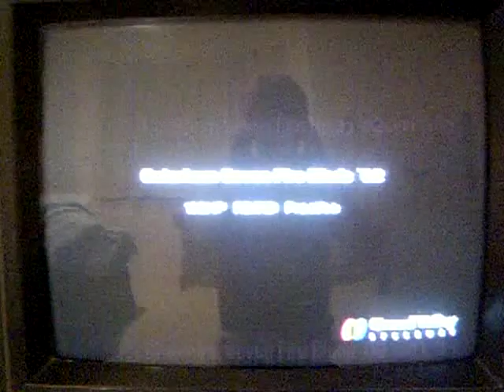Caterham Cup Warmup Race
My lap in the warmup race of GTPlanet's Caterham Cup, at Grand Valley East Reverse.